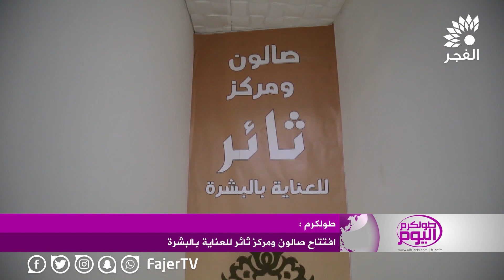افتتاح مركز وصالون ثائر للعناية بالبشرة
تلفزيون الفجر | افتتاح مركز وصالون ثائر للعناية بالبشرة